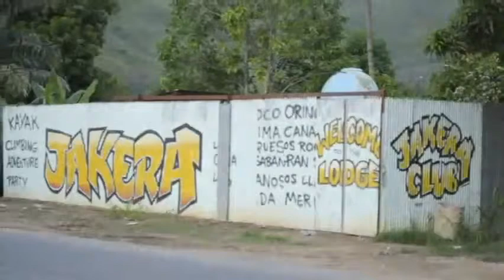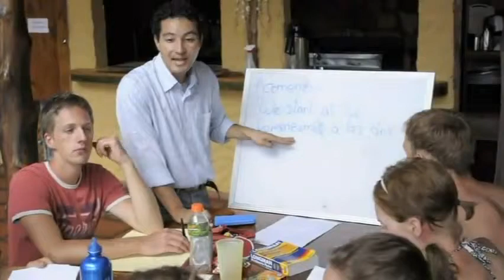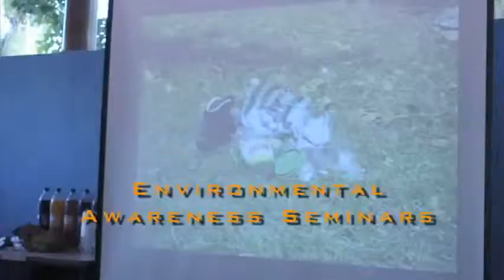COINED Spanish School in Playa Colorada, Venezuela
The school is right in front of the beach. The scenery is amazing, with lush tropical vegetation ending where the palm-lined beach begins. It is modeled after a "Chawata", used by the indigenous Warao Indians as a communal space.